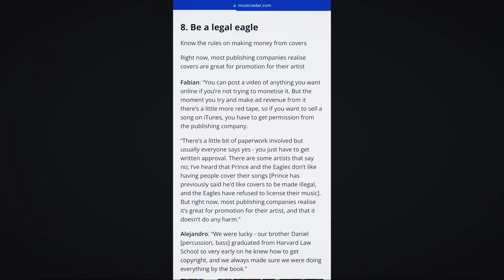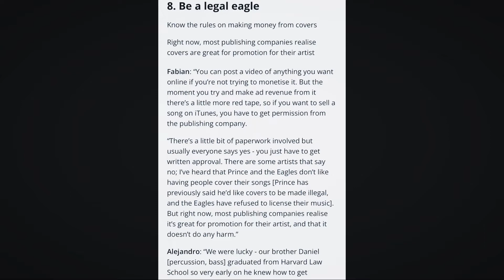​@DamianKeyes trys to explain legalities behind cover music and fails. (ft.,@TopMusicAttorney)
Hey everyone! I put the timestamps of the video down below!

So, I'll put the chapters in the video at some point this week, but in the meantime, here's a lazier way to do it, but still gives you the convenience of getting to certain parts of the video!

00:00 Introdution

01:28 Video Begins

01:54 Boyce Avenue Inaccuracy

02:33 Song covers one legally or illegally, labeled as "well" or "bad", presumably anyways. Maybe he legit thinks if you do them well it'll still help you.

3:37 First instance of misrepresenting "fair use". (Yes I could've had more nuance and said it's changed over the years).

3:59 🤔 headwhips &  @MichaelRosenOfficial , *click* noice.

4:35 First mention of mechanical license by me, "straightforward" is a fantasy, unless the person wasn't an established musician.

5:02 Completely incorrect regarding the etymology of "fair use".

6:13 Royalty-free music mention, and a possibility of not needing licensing if the artist is not current established.

6:48 The answer isn't "technically" anything, if the artist is established, OBVIOUSLY it's a definitive you need licenses to cover the song! (I should've said it's not a "technicality", it's a matter of fact).

7:35 Rolling the dice with content that you'll be uploading illegally.

8:55 "What was once there, is all of the sudden, not there was it once was". 😱

11:20 Reacting to more carousel riding.

12:23 My issues with repetition as well. (Done ironically? Or unironically. You decide).

13:06 Inaccurate representation of monetization. (Not wrong, just inaccurate).

13:40 Around and around we go, when he'll stop, no one knows!

14:43 In-built?

15:43 He's correct, however, failed to mention channels that DO get away with it and why!

17:01 Example of what pitch changing looks like, song thieves use this a lot.

17:21 One of the most peculiar styles of music to exist.

17:57 Seeing it and putting a copyright claim on the track? I always thought you listened to tracks, not watch them.

19:39 Completely changing a song, but keeping the lyrics and my disagreement with such sentiments.

20:34 Reacting to "To find copyright strikes".

21:47 Comparing 500 hours a minute to "thousands of videos every day".

24:34 "Cool, or just interested in how many synonyms I can come up with in multiple sentences"

26:42 Nitpicking

28:48 That's not a beard.

29:28 "Fair use only comes into play when..." 😤

33:45 100% Fair use contradiction

36:58 Conflating copyright "claims" with "strikes".

38:23 Admitting guilt, instead of ignorance towards copyright laws

39:39 The point of Damian's whole video.

40:30 The true title of Damian's video.

41:19 Top Music Attorney 's good point. (Also posted an updated 2022 video about cover music, interesting stuff, going to reply to her as well).

42:48 The conclusion.

This is my first "Response Video", because after watching Damian's video, I became so frustrated with the misinformation, and the constant talking in circles, I decided to step into the discussion.

@DamianKeyes has brilliant editing, excellent videography skills, but lacks the comprehension of YouTube cover song legalities, misrepresenting "fair use" (partially), improperly referencing artists that DID follow copyright laws, giving out incorrect information regarding differences between "strikes" and "claims". All in all, he only partially succeeds at explaining how the law works regarding copyrighted music.

@TopMusicAttorney  is a get down to the point talker, which I personally like, has awesome hair and is SUPER knowledgeable on cover songs, posted on a video/audio platform, like YouTube. She does make one statement that I do want to reply to, but it'll be in a short, and it'll be uploaded later on. I do reference my point in this video, but c'mon, how many of y'all are actually going to get to that point? Lol.